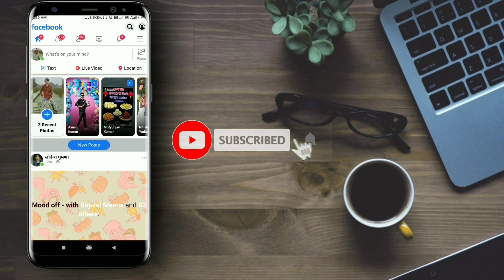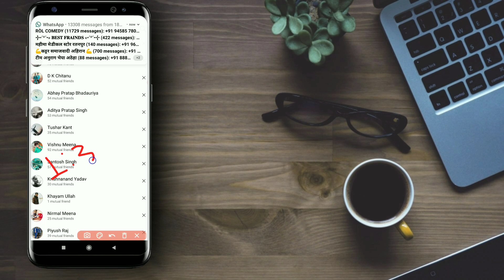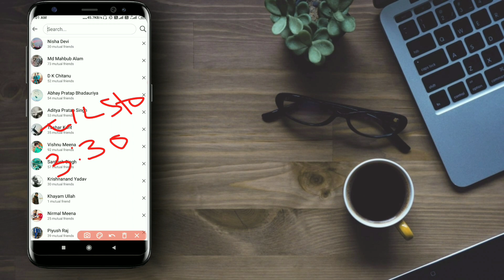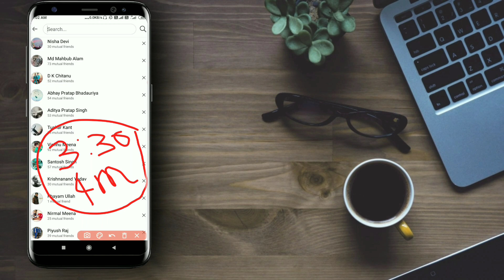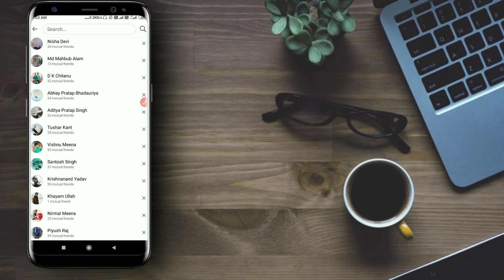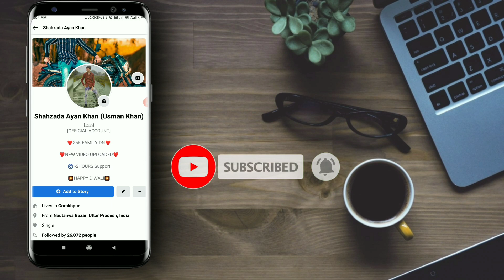Facebook king Abhay Pratap Bhaduwariya Ko kaise add kare//How to add Abhay Pratap Bhaduwariya FB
Hello guys
iam Usman khan wlcmmm ❣️
to your YouTube channel UKFBSTORE

Dosto aaj ki video me hmne btaya hai
agar aap bhi Facebook king Aakash Rajput Ko add krna chahte hain to
add kaise kr sakte hai. video me poori jankari dediya hai. hmne
video Ko last tak dekhe 🙏
share jrur kre 🙏
love you all 😍♥️🙏
Facebook I'd refresh kaise krte hai

Instagram I'd search:- usmankhan076